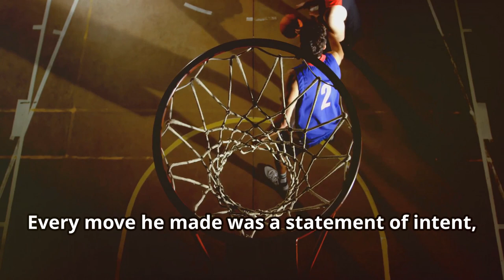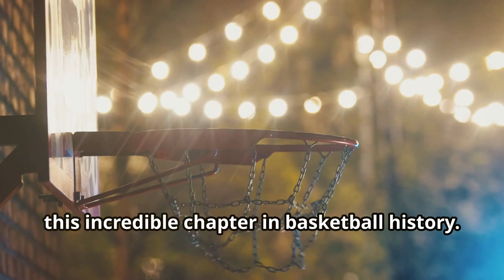Celtics vs. Mavericks: NBA Finals 2024 Game Highlights and Analysis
Watch the thrilling game highlights and in-depth analysis of the NBA Finals 2024 matchup between the Boston Celtics and the Dallas Mavericks. Witness the Celtics' historic victory as they secure their 18th championship title, setting a new record in NBA history. Don't miss out on the intense action and key moments from this epic showdown on the basketball court!